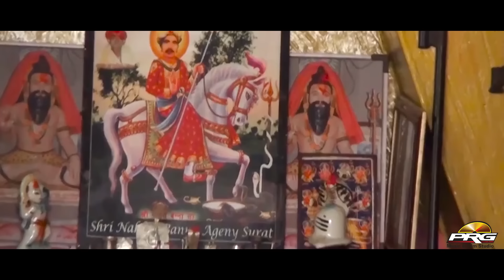नखत रे थोरे धूणी पर खेले कालिया | Kheenw Singh Mekery | Nakhat Banna | PRG Music | RDC Rajasthani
What's app ग्रुप मैं जुड़ने के लिए निचे दिए गए लिंक पर क्लिक करे!

Song : Nakhat Re Thore Dhuni Par Khele Kaliya
Singer : Kheenw Singh Mekery 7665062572
Lyrics Kheenw Singh Mekery
Music od Studio Bikaner
Music Lable : Prg Music And Film Studio
Category : Devotional
Sub Category : Nakhat Banna
Digital Partner : RDC MEDIA PVT.LTD.
Full Song also Available for Downloading & Streaming online:-
♫Wynk :
♫Gaana :
♫JioSaavn :